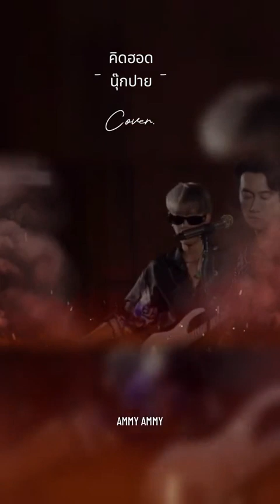คิดฮอด - นุ๊กธนดล•ป๊ายปายโอริโอ้ 30/06/66#ป๊ายปายโอริโอ้